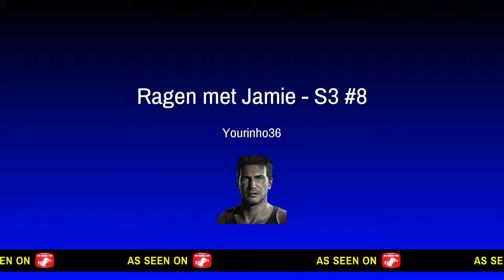Ragen met Jamie - S3 #8 - GODVERDOMME KEITH!